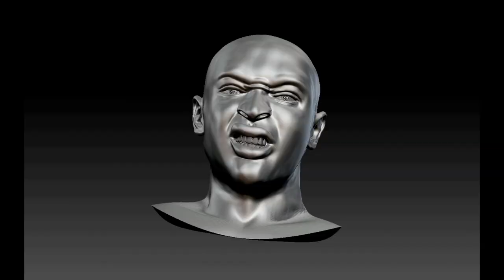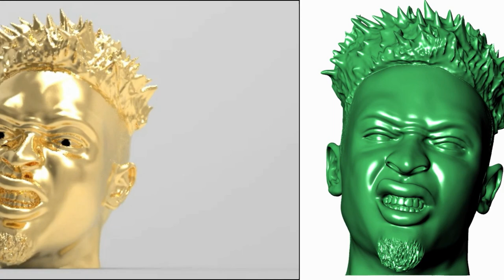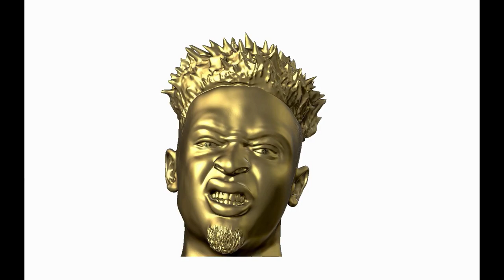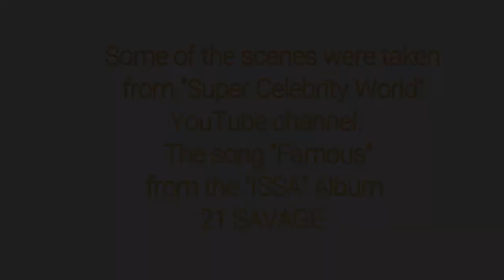21 Savage: NEW (Head Necklace Before & After Stone Settings)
Hi, my purpose is to show the original head necklace of 21 Savage before the stone settings. Some of the scenes are taken from "Super Celebrity World" & the song "FAMOUS" belongs to 21 Savage from the "ISSA ALBUM".